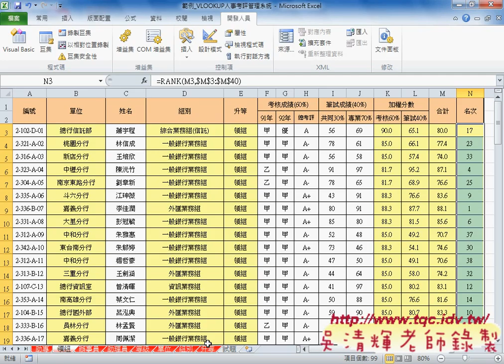04 解答3 多選工作表處理EXCEL VBA雲端資料庫 吳老師2